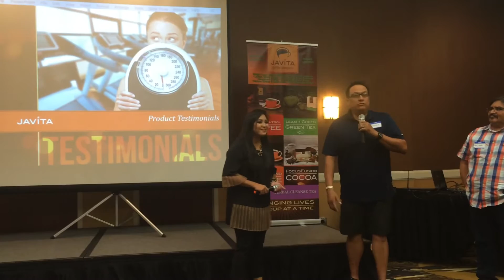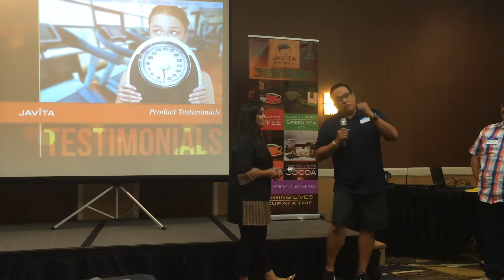Javita and High Blood Pressure | How Javita Helped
Javita and High Blood Pressure Testimony